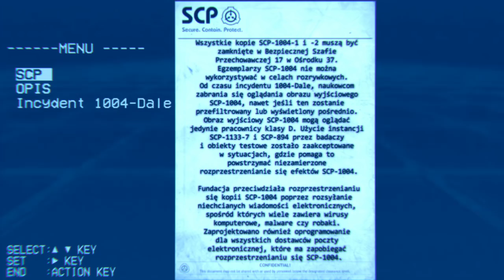SCP-1004 "P████ z Fabryki" : Klasa Podmiotu - Bezpieczne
Czyli basically /gif/ na 4chanie.
Tytuł zamazany, żeby YouTube mi się nie przyczepił do filmu.

Do zobaczenia...

...kiedyś